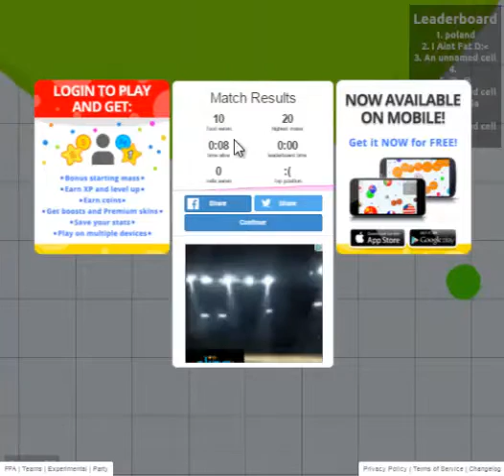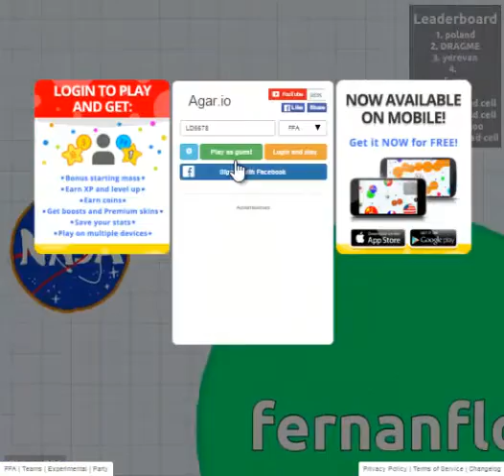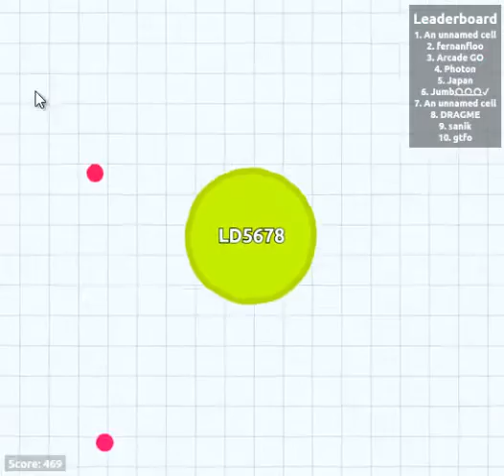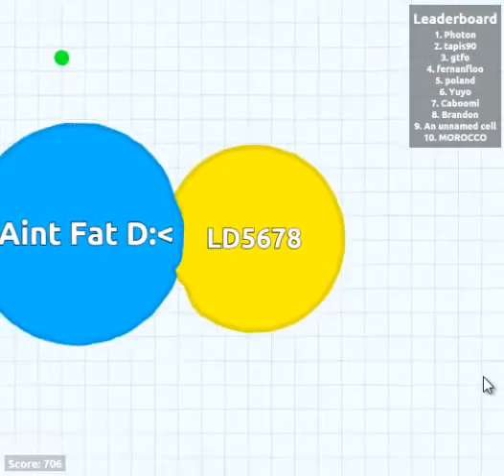Lets Play: Agar.io Episode 1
This is just a little video I did of me playing this online game called agar.io, this is my first time playing so try not give me a hard time if you think I suck.